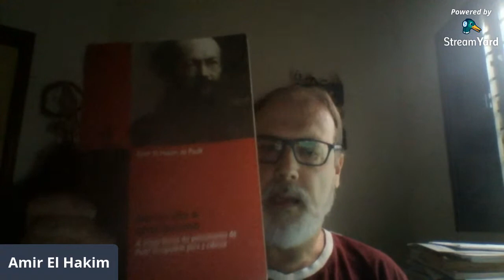Curso Cultura Libertária em Movimento - Ciência e Anarquismo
Aula 1 Ciência e Anarquismo
Federico Ferretti, Universidade de Dublin
Amir El Hakim, Unesp

Bibliografia de apoio:
F. Ferretti, 2018, “Evolução e Revolução: os geógrafos anarquistas Elisée Reclus e Petr Kropotkin e sua relação com a ciência moderna (séculos XIX e XX)”, História, Ciências, Saúde – Manguinhos [early view]

F. Ferretti, 2016: “Breve cronologia da vida de Élisée Reclus (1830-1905)”, Terra Brasilis, Revista da Rede Brasileira de História da Geografia e Geografia Histórica 7

F. Ferretti 2015: “A geografia de Élisée Reclus frente ao extermínio dos ameríndios: questões científicas e políticas”, Elisée, Revista de Geografia da UEG,

F. Ferretti e P. Pelletier, 2013: “Indígenas do universo’: espaço, dominação e práticas de liberação social na obra dos geógrafos anarquistas Elisée Reclus, Pëtr Kropotkin e Léon Metchnikoff”, Território Autônomo, 2, p. 5-16,

F. Ferretti, 2013: “Eles têm o direito de expulsar-nos”: a nova geografia universal de Élisée Reclus, Espaço e Economia, Revista Brasileira de Geografia Econômica, 3,

F. Ferretti, 2013: “Geografia, educação libertária e escola pública na Europa entre os séculos XIX e XX: um programa de emancipação através do saber”, Elisée, Revista de Geografia da UEG n. 2, vol. 2, p. 9-24,

F. Ferretti, “Cartografia e educação popular. O Museu Cartográfico de Élisée Reclus e Charles Perron em Genebra (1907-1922)”, Terra Brasilis, Revista da Rede Brasileira de História da Geografia e Geografia Histórica, 1,

F. Ferretti, 2009: “La Comuna de París y los orígenes del pensamiento anarquista: la experiencia de los hermanos Reclus”, Germinal, Revista de Estudios Libertarios, 8, p. 8-4

Amir El Hakim PAULA, Geografia e anarquismo. A importância do pensamento de Piotr Kropotkin para a Ciência. São Paulo: Ed. Unesp, 2019.

Programa de Encontros

1) 10/10 Ciência anarquista: Amir El Hakim, Unesp e Federico Ferretti, Universidade de Dublin,
2) 17/10 Associativismo libertário: Carlo Romani, Unirio, Antonio Carlos Oliveira, CCS-SP, e Giulius Césari Aprígio, Biblioteca Municipal Santos
3) 24/10 Educação antiautoritária: José Damiro, Unirio, Silvio Gallo, Unicamp e Guilherme Santana, UFRJ
4) 31/10 Sindicalismo e anarquismo: Alexandre Samis, Pedro II, Carol da Luz, ATB, e Katia Motta, Pedro II.
5) 07/11 Mulheres libertárias em luta: Angela Roberti, UERJ, Ingrid Ladeira, doutoranda PUC-RJ e Thiago Lemos, UNIPAM.
6) 14/11 Éticas e estéticas libertárias Nildo Avelino, UFPB, Cristina Dunaeva, UnB.
7) 21/11 Capoeiras, quilombos, afro-resistências: José Damiro, Unirio, Julio Doria, JPA-Afrocultural, e André Carvalho, do Morro da Formiga.
8) 28/11 Atualidade do anarquismo e movimento: Camila Jourdan, UERJ; Hannah Cavalcanti,